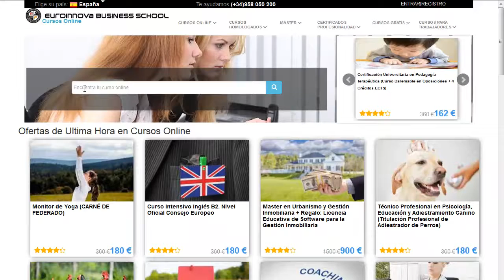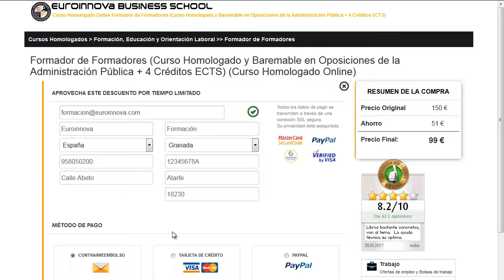cursos de cocina en gijon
cursos de cocina en gijon. Encuentra todos los estudios para cursos de cocina en gijon. Si no sabes donde hacer un curso o master para oposiciones. en la web de Euroinnova formación podrás encontrar todo.

Te ofrecemos todo en cursos de cocina en gijon. No lo dudes más,visítanos y usa nuestro buscador con el cual encontrarás cualquier curso o master sobre cursos de cocina en gijon que busques.

Disponemos de mas de 10000 cursos y cursos gratis con los que ampliar tu conocimiento. Te Contamos todo lo que quieres saber sobre cursos de cocina en gijon precios, descuentos,donde se estudia. Entra y descúbrelo en Euroinnova